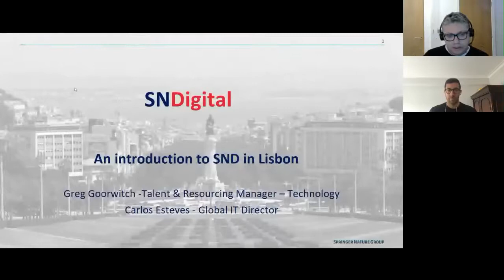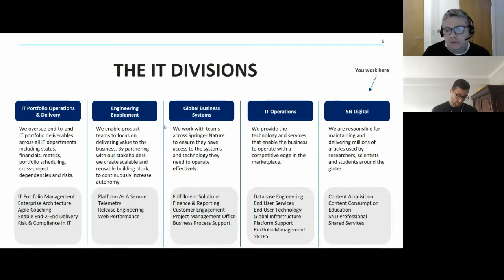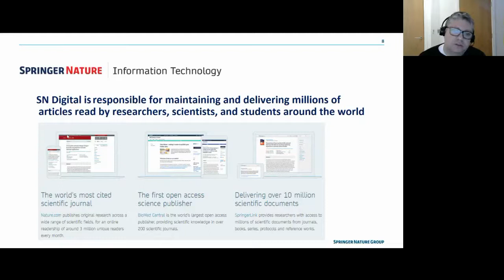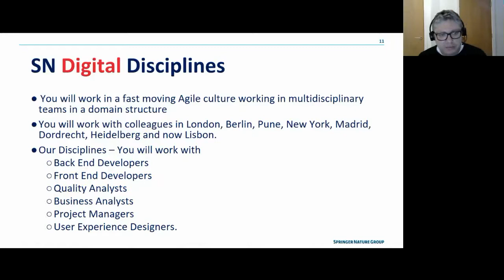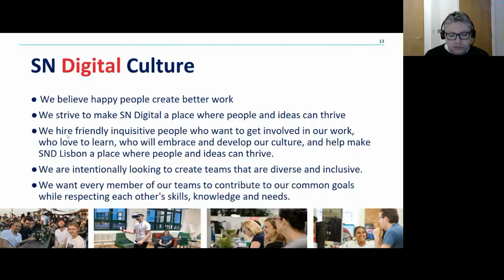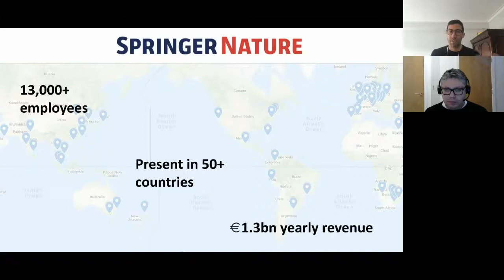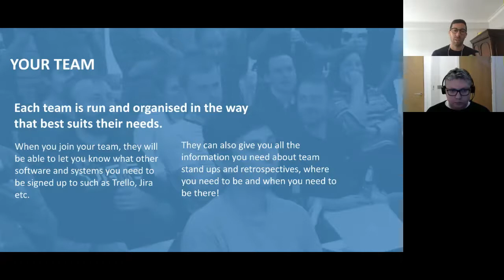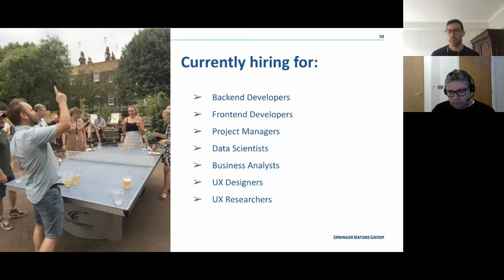An introduction to SpringerNature Digital in Lisbon by Carlos Esteves & Greg Goorwitch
In this session, you can get to know more about Springer Nature.

Carlos Esteves is a Global IT Director at Springer Nature, having led the setup and ramp-up of the new IT Department in Lisbon during the pandemic. With experience in different industries (media, gambling, telecom, publishing, etc.), he joined Springer Nature 6 years ago. He is currently leading an IT department that is responsible for a strategic transformation program in the business trying to accelerate agility as SN transitions business models.

Greg Goorwitch is Talent & Resourcing Manager – Technology & Digital at Springer Nature. Greg works globally and is supporting the growth of the new Lisbon IT department. Recruiting Software Developers, Quality Analysts, Business Analysts, Project Managers, UX Designers, Data Scientists and Engineers. Greg has 15 years’ experience Recruitment and Talent Acquisition Specialist finding the best talent across Technology, Media, Data Analytics, Digital Transformation.

This discussion was recorded on the 9th of December 2020, during the 1sth edition of the Future.Works Tech Conference.